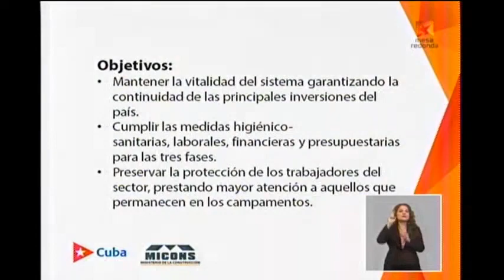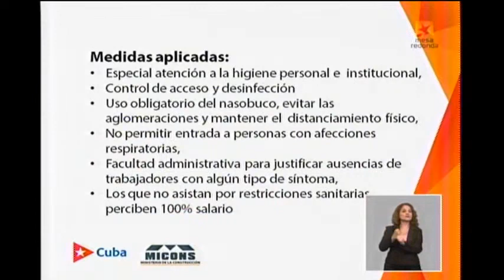Algunas medidas del MICONS en las tres primeras fases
Cuba De las cerca de 500 medidas estructuradas a nivel nacional, fueron aplicadas en el sector de la construcción 58, de las cuáles se
mantendrán durante la tres fase 17. Se enfocan fundamentalmente en
los ámbitos: higiénico-sanitarias, laborales, presupuestarias,
financieras, energéticas, y del transporte, aseguró Mesa Villafaña.